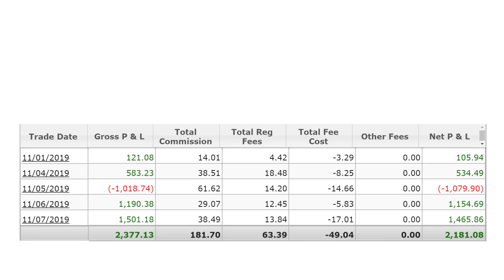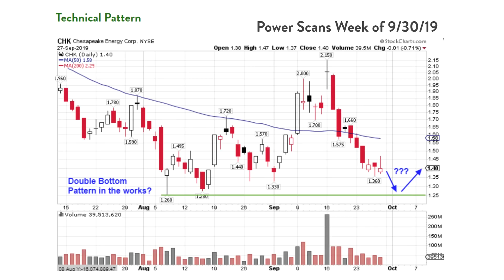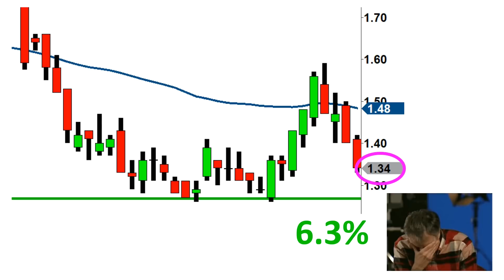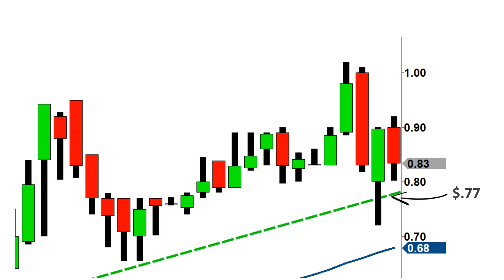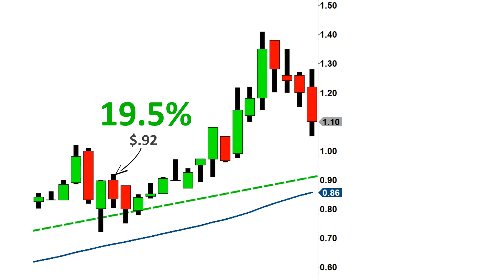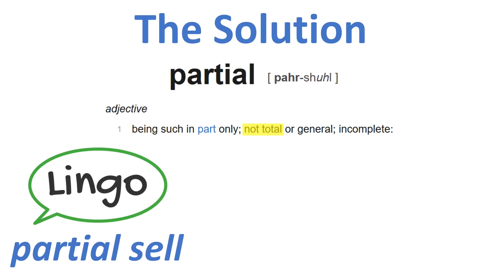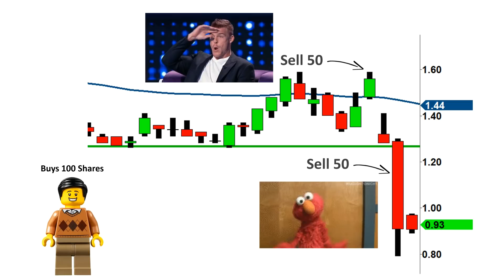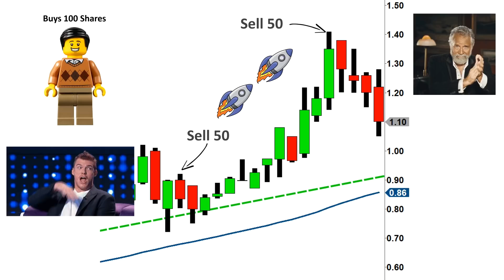Why Good Trading Strategies Fail (Stock Market for Beginners)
The stock market is a great place to make money online thanks to all the advances in technology, specifically the ease of access through online brokers and mobile apps. Like anything in life, in order to have success you first need to learn how to do it. When it comes to learning how to trade the stock market as a beginner, you must realize that sometimes a good strategy that will make you money will fail. I realize that seems like a contradiction; however, in this video I will show you what you need to be aware of as a new trader and how you can avoid the headaches and hassles that bad habits create. Whether you are swing trading stocks or day trading stocks, you must have a strategy that works and can be properly management by the trader themselves. Let me explain exactly how a good strategy can (and will) fail if you are not aware.

This Free Event Reveals: How I transformed myself from an employee to my own boss (and how you can too, even with no experience!).

Enjoy this Free Content? I'm confident you'd enjoy my premium training courses then